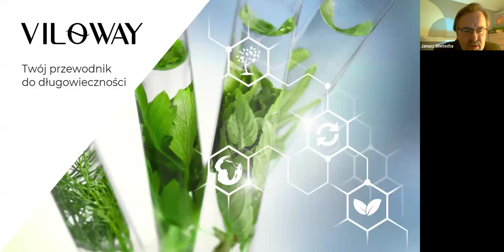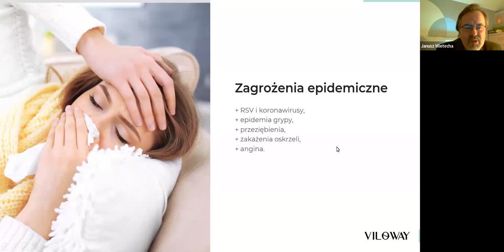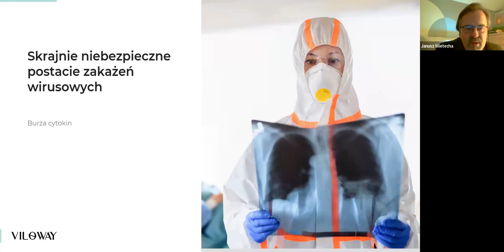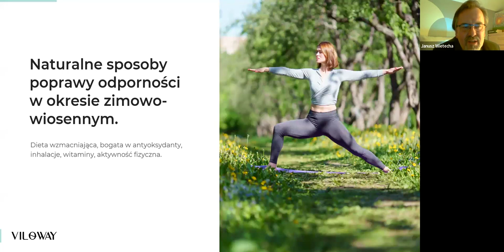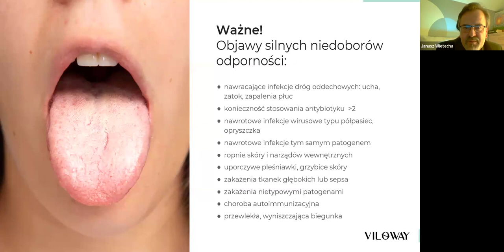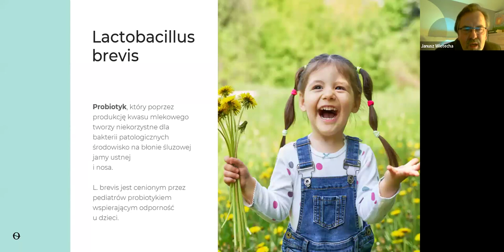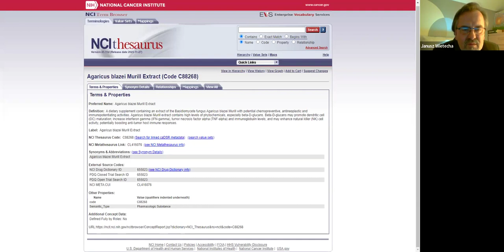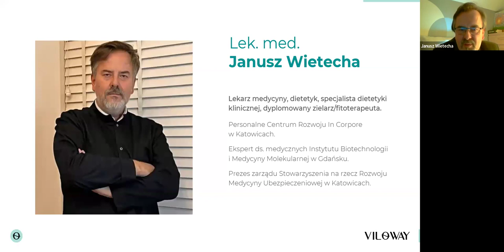Jak zbudować żelazną odporność u dorosłych i dzieci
Na co zwrócić uwagę, jakie są objawy braku odporności ??
Jak naturalnie przywrócić odporność organizmu ??
Jak wspomóc organizm przy podnoszeniu odporności ??

Na te pytania znajdą Państwo odpowiedź na naszym kanale.

Zapraszam na konsultacje:
Dyplomowany Naturopata
Dyplomowany Zielarz-Fitoterapeuta.